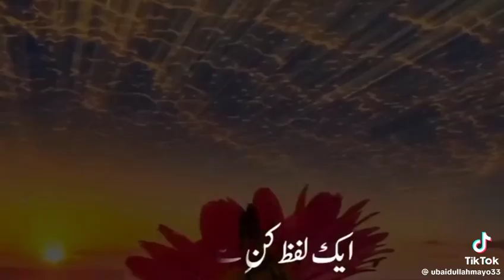Islamic Nasheed Malik tu hai khudaya - Must watch till the end - Must like and share